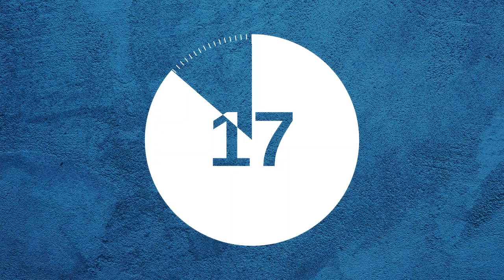Határozati javaslatot nyújtottunk be a nyugdíjasokért, de a fideszesek el sem jöttek az ülésre!